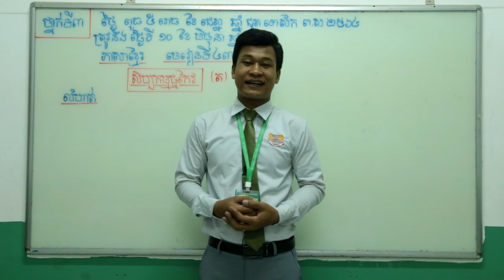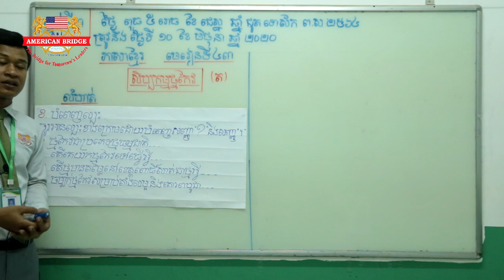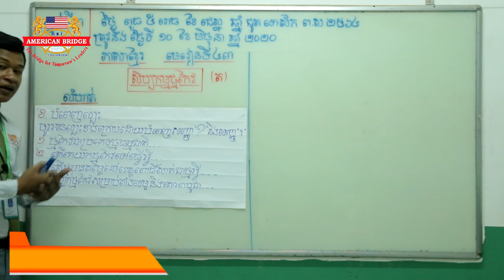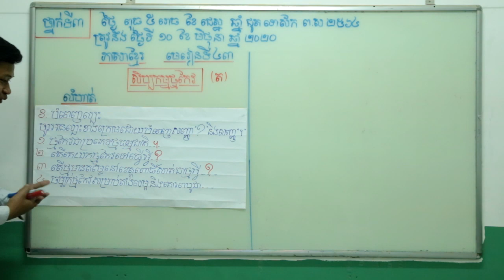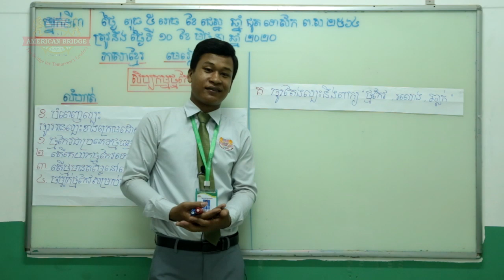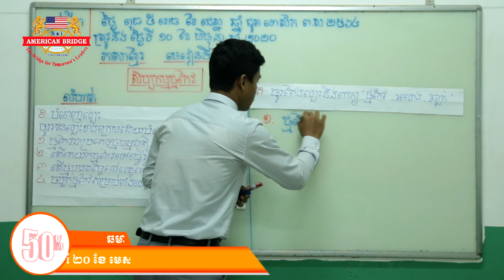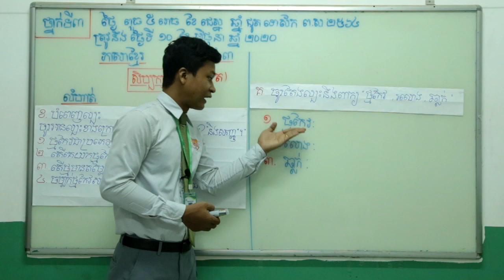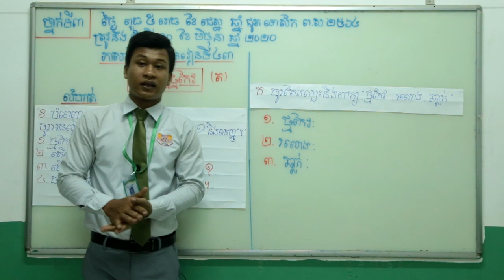ABI:ថ្នាក់ទី៣/មុខវិជ្ជា ភាសាខ្មែរ/មេរៀនទី៤៣ សិប្បកម្មថ្មកែវ/លំហាត់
ថ្នាក់ទី៣/មុខវិជ្ជា ភាសាខ្មែរ/មេរៀនទី៤៣ សិប្បកម្មថ្មកែវ/លំហាត់
បង្រៀនដោយលោកគ្រូ គុំ វណ្ណេត